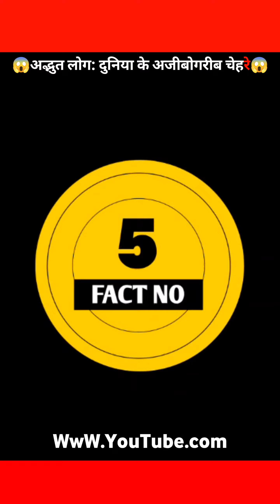अद्भुत लोग: दुनिया के अजीबोगरीब चेहरे"Amazing People: The World's Weirdest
This world is full of such strange and strange human beings who are different from ordinary humans, seeing whom humans are surprised.

 Today we are telling you about some such people.

 This is a 75-year-old Indonesian man who claims that he has not slept for 43 years. He says that he had fever in 1973, after which he has not been able to sleep. He has been seen by doctors several times.  He was also kept under observation for a few days but he did not sleep. Some doctors say that he may be suffering from a disease called insomnia, in which a person has problem in sleeping but it is beyond his understanding to remain awake for so many years.

 In 2000, this person claimed that he is an American soldier who has come to this world from 2036 through a time machine. This person immediately became famous in America. He said that he is on a mission, he  He also showed the picture of the machine and said that this is a time machine. He also said many strange things like there will be a nuclear war in the world and many countries will be destroyed, America will break into five parts, after this this person suddenly  Disappeared.

 This was a man who spent half his life with a short stature and was happy with a tall one.  In 1917, he was 18 years old and was only 4 feet 6 inches tall and was considered a dwarf. He was banned from entering the army because of his short height, but then due to a tumor, his height surprisingly  Grow up.  His height started increasing from 1920 and by 1930 his height reached 6 feet 9 inches. At the time of his death in 1950, his height was 7 feet 8 inches. This person, also known as Buna, was the tallest person in the world at that time.  Was

 This 30 year old girl belongs to Russia, since the age of 17 she claims that she has vision in her eyes like an X-ray machine and she can see the organs present in the human body without any machine. Amazingly.  But most of her claims have been proven true. Known around the world as "The Girl with X-ray Eyes", this girl now checks up on patients, often including doctors.  In which he was also given a test which he passed successfully.

 This 47 year old man belongs to America and he has a strange and strange quality, due to which he can stick anything on his body. This is not a claim but a fact which has been known to the whole world for a long time.  It is showing that the doctors are still unable to find out what is wrong with his body. According to the doctors, this person is not even sick and his condition is exactly like that of a normal human being.